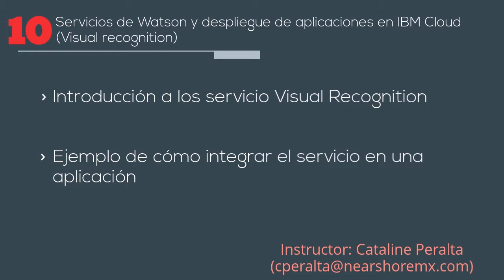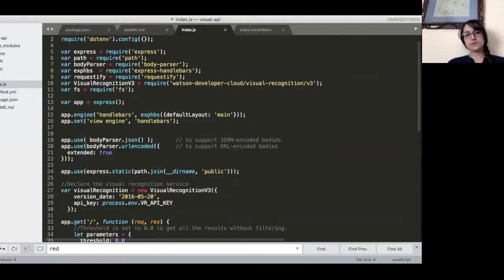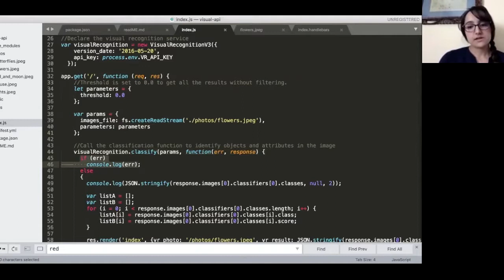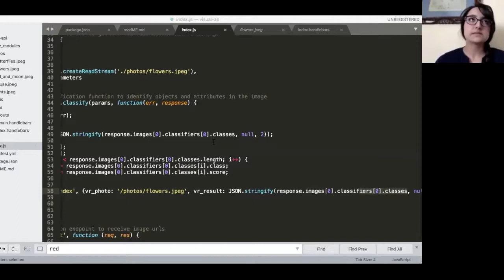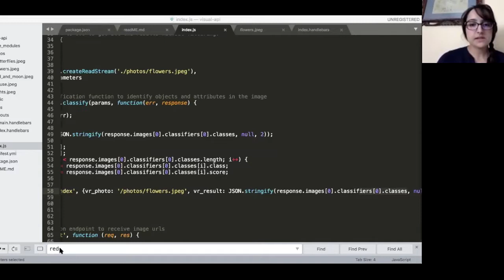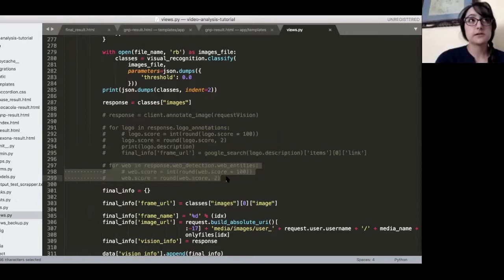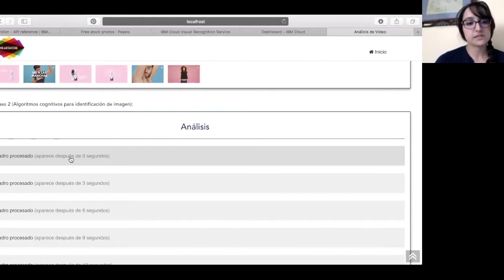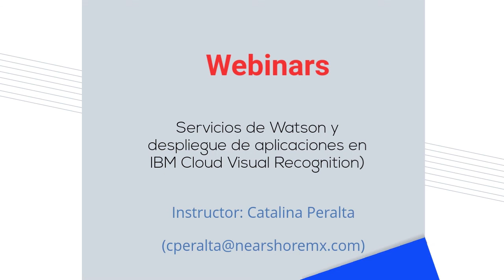Webinar: Servicios de Watson y despliegue de aplicaciones en IBM Cloud (Visual Recognition)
Temario:

 - Introducción al servicio Visual Recognition
 - Ejemplo de cómo integrar el servicio en una aplicación